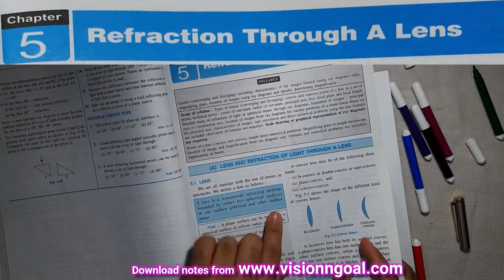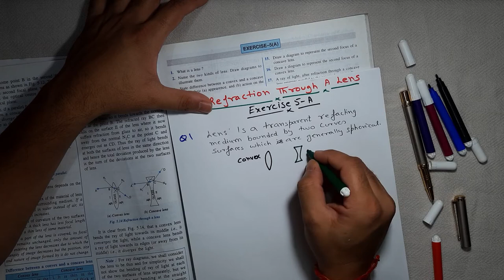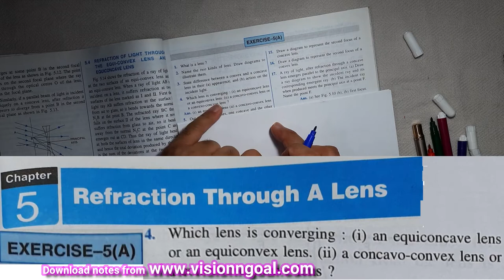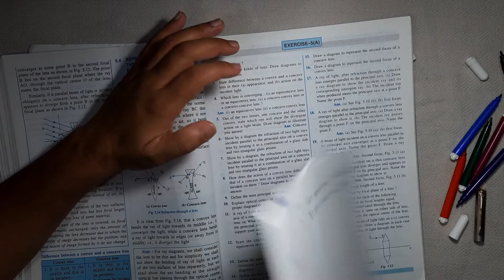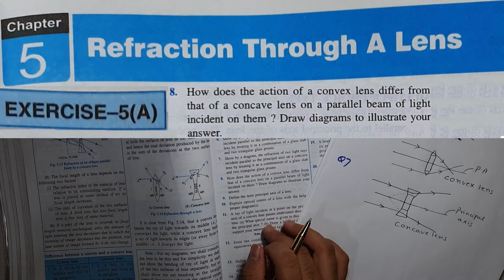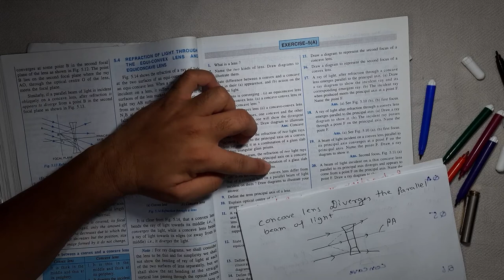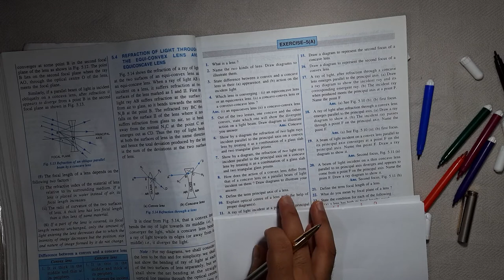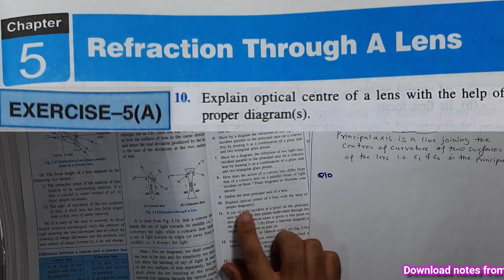Refraction Through A Lens | Q1 -Q10 Concise Physics | Class 10 | ICSE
Branch:-SECTOR 54,GURGAON.